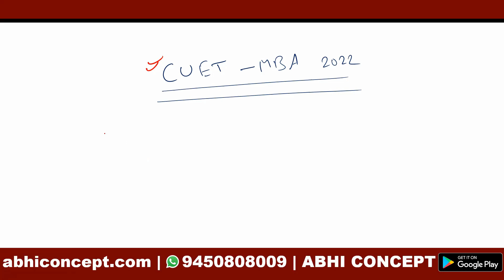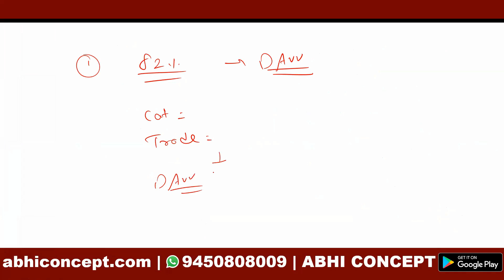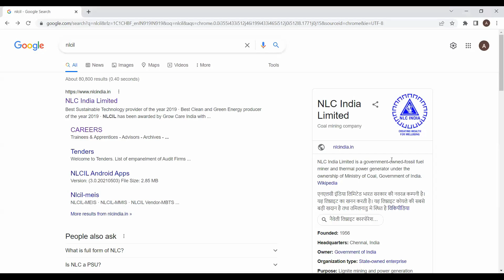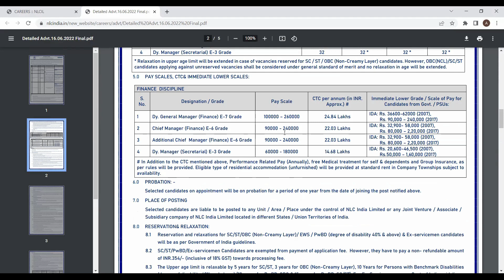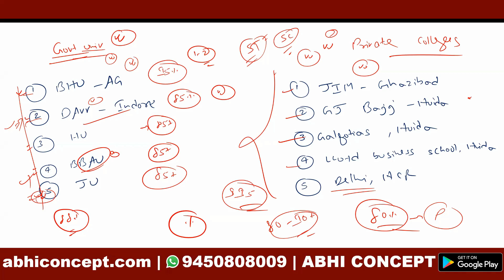CUET MBA - 2022 |TOP CUET MBA GOVT. COLLEGES | CUET MBA COUNSELLING |TOP CUET MBA PRIVATE COLLEGES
cuet pg 2022 result
cuet mba top 5 colleges

cuet pgqp 38 previous year paper 2022
cuet mba 2022 result update
cuet  mba answer key
cuet2022
cuet2022 updates
cucet result pgqp 38
 CUET result mba
cuet result date mba
cuet news mba
cuet 2022 result date mba pgqp 38
,cuet  mba cutoff
cuet pg result kab aayega
cuet  mba result  kab published hoga
cuet Councelling Kaise hoga
cuet result kab aayega,cuet result date
cuet mba councelling process
cuet pg 2022
cuet mba  top universities
cuet cutoff analysis
cuet result date
cuet result notice
cuet result news
Cuet pg mba  Results date